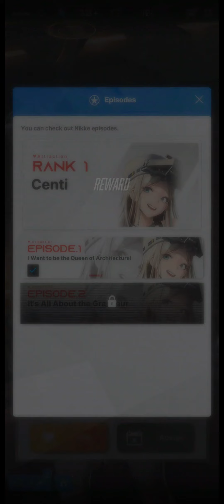Goddess of Victory: Nikke - Centi's episode 1!